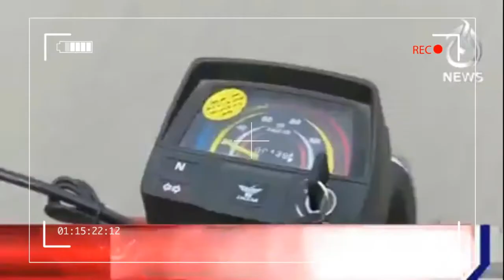Electric Bike Made In Pakistan 🏍🏍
Script By: SaaDy SoHail AdaMx ✍️✍️